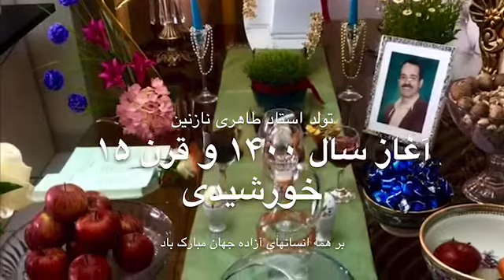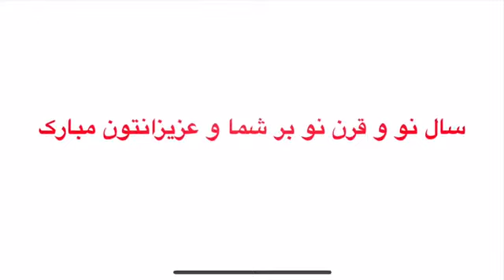تبریک نوروزی سال ۱۴۰۰ خورشیدی استاد محمد علی طاهری